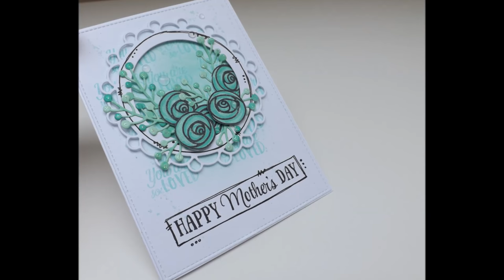Happy Mother's Day Darling Doily :D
A lovely mint Mother's Day card :D For this card, I combined the Darling Doilies stamp and die set Free with issue 21 of Die-Cutting Essentials, along with the floral frames sentiment stamp set from the new Apple Blossom Floral Frames collection :D

And don't forget as always, if you do find my videos too fast, you can slow them down by clicking the settings symbol in the bottom right of the video (the little cog symbol) and you can slow it right down to a quarter of the speed :D However this does only work if you're watching on a computer :D Also don't forget to subscribe if you like my videos, as there will be plenty more :D :D :D

I have to give you some pre-warning, there will be quite a few Mother's Day card videos this year! As I've had a lot of commissions lol, I'll try to inter-disperse them around, and I'll keep some for the American Mother's Day too, but just thought I'd give you a pre-warning :D